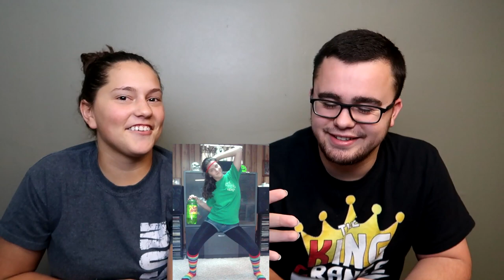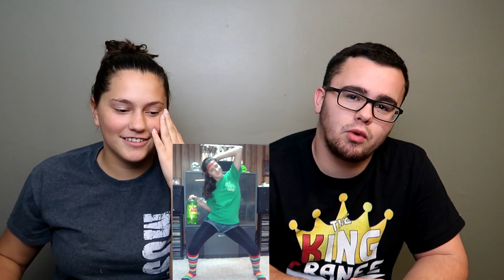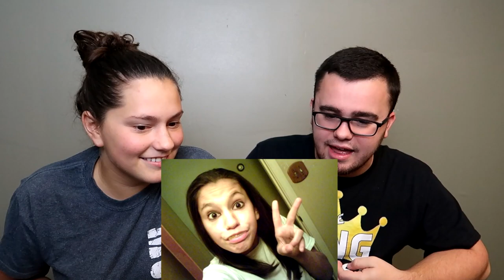REACTING TO GIRLFRIEND'S OLD PICTURES!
Boyfriend looking at old pictures of girlfriend and reacts to it. Some were embarrasing but extremely funny! If you have any videos that you would like to see, give us suggestions in the comments!